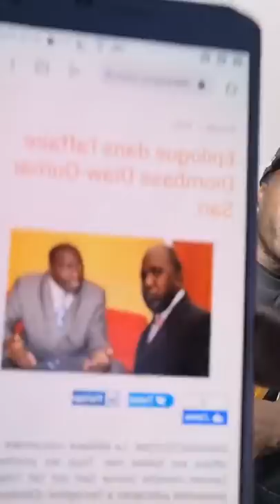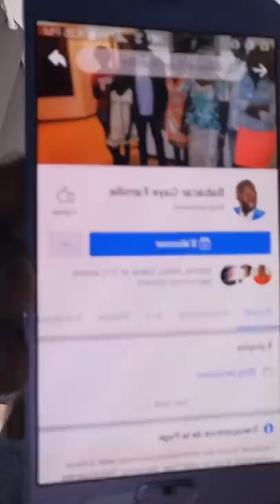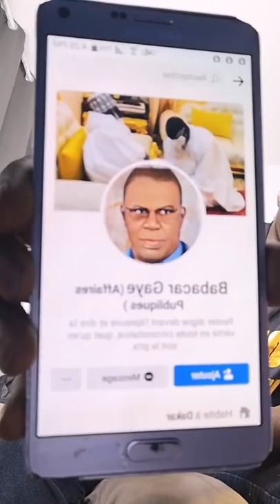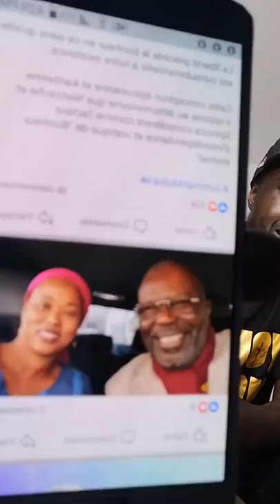22 mars 2022